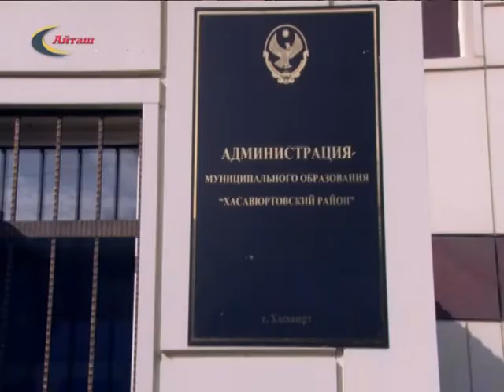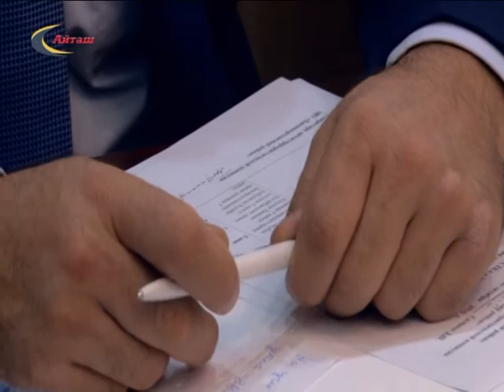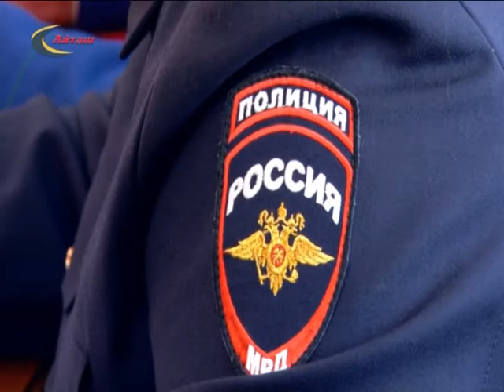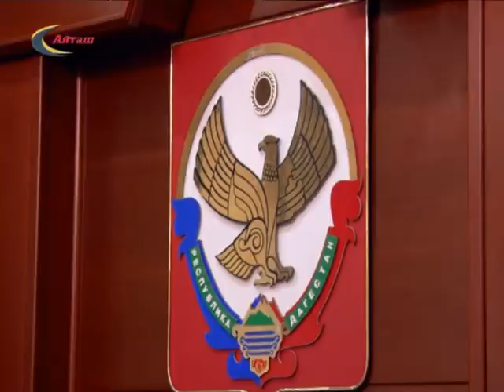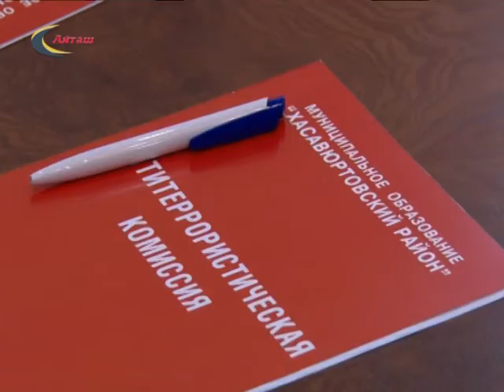Заседание АТК у главы района Д Ш Салавоаа